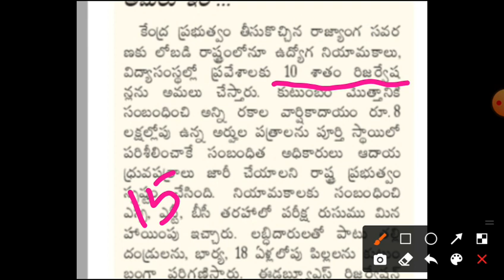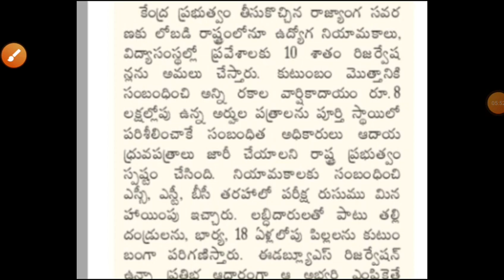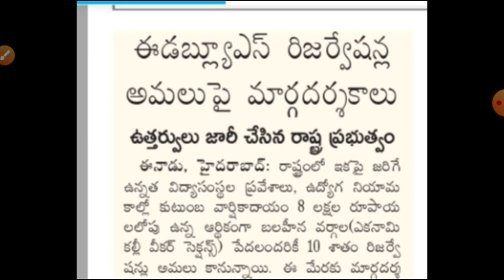EWS RESERVATION IMPLEMENTATION G.O RELEASED/IMPLEMENTATION OF EWS IN RECRUITMENT & HIGHER EDUCATION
THIS VIDEO GIVES LATEST INFORMATION ON EWS IMPLEMENTATION IN HIGHER EDUCATION AND RECRUITMENT IN TELANGANA STATE